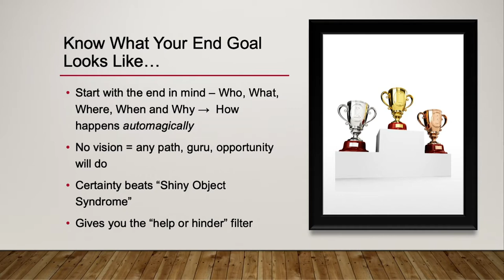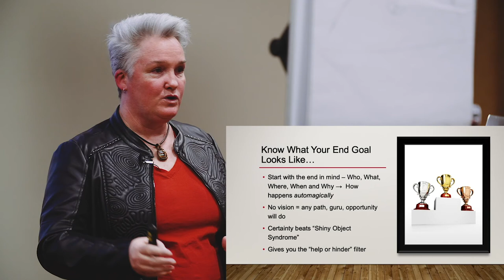Success Secret #3 : Know What Your End Goal Looks Like… and Get out of your Own Way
- Pauline Longdon. From Drayton Bird Event, Gdansk, Poland 2019

➡️ All Transcripts to the Drayton Bird 83rd Birthday event . . .

Drayton Bird's 2 presentations . . . . John Carlton, Caleb O'Dowd, Matt Bacak, Bond Halbert, Nik Thakorlal, Pauline Longdon, Brian Cassingena . . . FB ad legend . . . Ben Simkin and the Trevor ToeCracker Crook obviously!
Are FREE to Platinum members of the Unlimited Success Club.